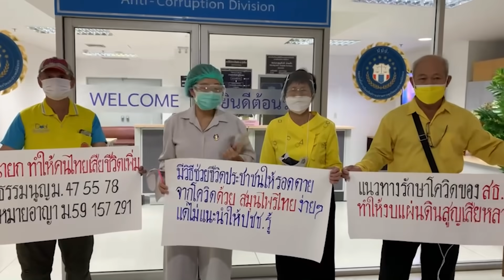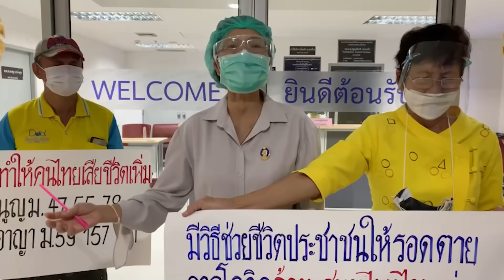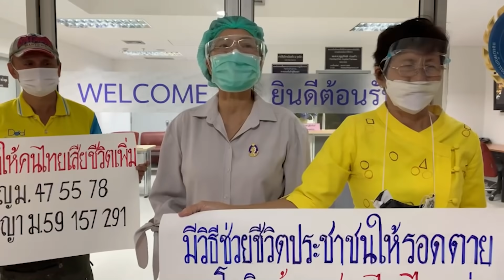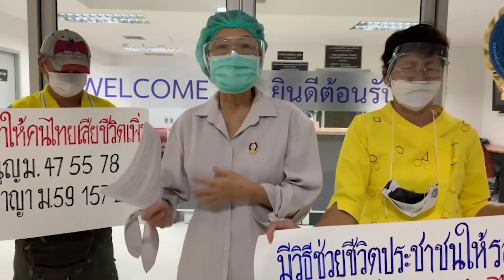Wake Up Thailand - แจ้งความเอาผิด 'ตู่-หนู' บริหารล้มเหลว-ใช้งบฯไม่คุ้ม ทำคนตายจากโควิด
'พท.ญ.กมลพรรณ' เลขาธิการ คปป. ลุยแจ้งความ บก.ปปป. เอาผิด 'นายกฯ-อนุทิน' รวมถึงผู้บริหาร สธ. บริหารโควิดล้มเหลว - ล่าช้า - ใช้งบไม่คุ้มค่า จนทำให้คนตาย